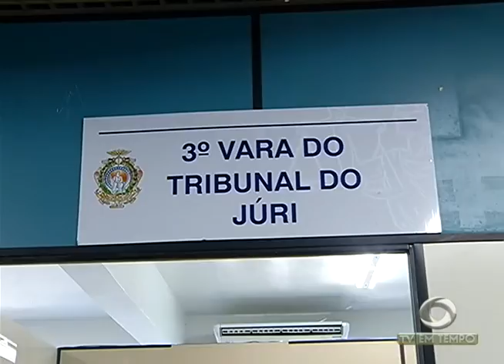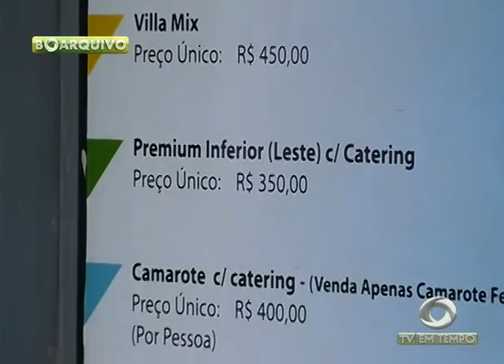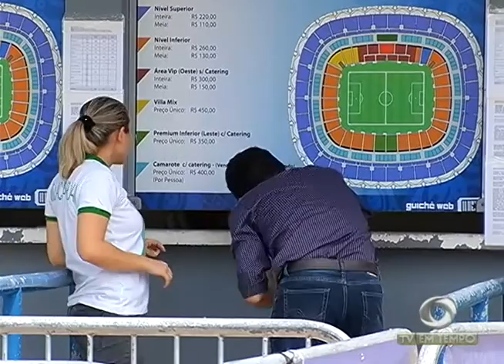BOLETIM EM TEMPO - MANHÃ 02ª EDIÇÃO (28.07.2016)